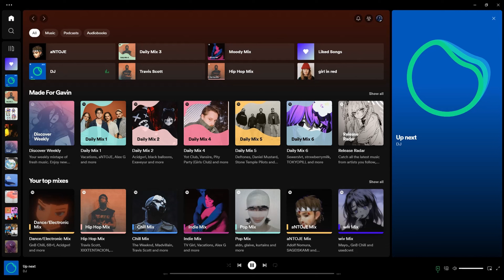ultimate silly phantom forces fragmovie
songs
all of my videos are non-profit